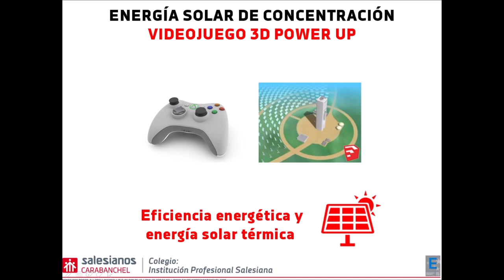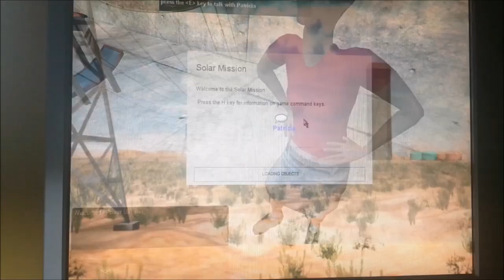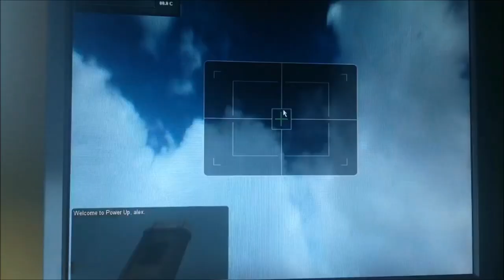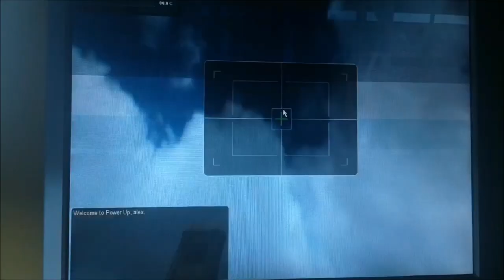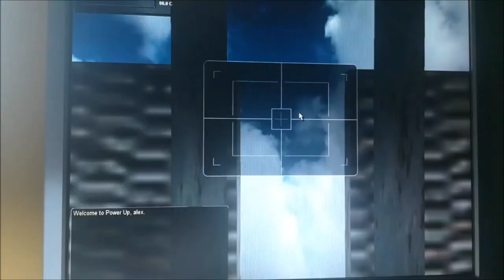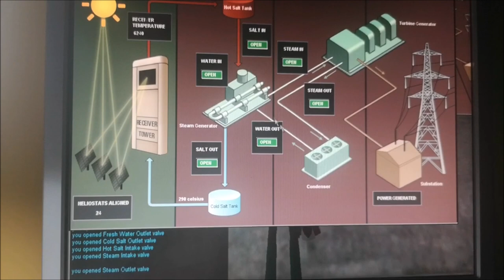Videojuego 3D Power Up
Alejandro Pérez, uno de nuestros estudiantes del Ciclo formativo de grado superior de Eficiencia energética y energía solar térmica de Salesianos Carabanchel, nos sorprende con un fantástico vídeo al más puro estilo "gamer": una partida grabada del videojuego Power Up en 3D en primera persona o "Firts Personal Shooter" (FPS) centrado en energías renovables. Tras cargar todos los parámetros que el juego precisa, Alejandro nos explica brevemente el objetivo inicial de las misiones encomendadas previa conversación escrita en inglés con los ingenieros del centro de misiones. La primera de ellas, netamente relacionada con energía solar de concentración, es dirigirse hacia una central termosolar de torre central con un pequeño campo de helióstatos. Con solo 10 minutos de tiempo, Alejandro nos indica que inicilamente debe recorrer una parte de dunas de desierto en un coche tipo buggy hasta llegar a la planta de potencia. Justo tras bajarnos del coche, empiezan a aparecer unos maléficos pulpos voladores, que pueden ser aniquilados mediante nuestro disparador de esferas de plasma. El objetivo de la primera fase de esta misión es alinear correctamente todos los espejos o helióstatos hacia el receptor de torre central de la planta termosolar de concentración. Una vez logrado, es necesario acurrir a la isla de potencia para abrir las válvulas de trasiego de agua, que posteriormente se transformarán en vapor de agua (gracias a la energía solar) para ser turbinado y producir así energía eléctrica. Este divertido vídeo es un ejemplo de lo que se conoce como aprendizaje lúdico o "gamificación" de la enseñanza y agradecemos notablemente a Alejandro su esfuerzo, que probablemente habrá sido uno de los trabajos más divertidos que nunca habrá realizado. Esperando que os guste a todos, os enviamos un abrazo.